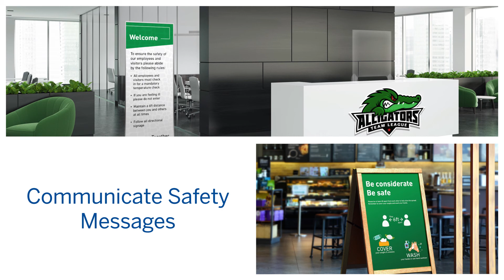Stadium Graphics Package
Safety first as events reopen. From bathrooms to seating, stadiums are finding creative ways to keep employees and fans safe.